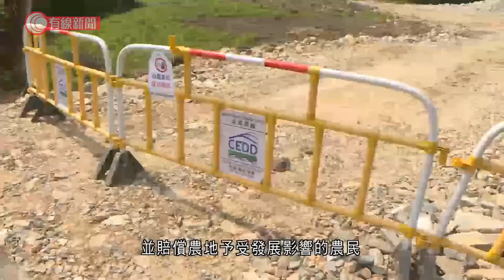古洞南農業園農地平整工程不理想 遭地盤式對待恐難復耕 環保團體憂牽連附近河溪促改善 - 20210318 - 港聞 - 有線新聞 CABLE News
【有線新聞】有環保團體發現，古洞南蕉徑農業園第一期工地農地平整工程不理想，擔心平整工程變成破壞工程，農地日後能否用於復耕都成問題。大部分農地鋪滿碎石，有泥頭車停在農田上傾倒沙石，這裡就像個地盤，問題是這裡並非要建屋。古洞南蕉徑農業園第一期工地涉及約11公頃土地，其中7.5公頃農地正在平整，作為日後本地農業發展，並賠償農地予受發展影響的農民，理想與現實就有落差。長春社公共事務經理吳希文：「這些行為都擔心對泥土是重創，表土本身有很多有機物，會否因為工程關係將重要的資源剷走、對是否適宜做復耕有些懷疑。」長春社早前發現第一期工地有五分一、即約兩公頃土地受「地盤式」對待被破壞。吳希文：「這塊地看上去還很好，隨著工程在未來兩年分階段完成，如果現時情況持續，可能會變成這樣。」吳指，屆時要修復不容易，例如要徹底清走泥土，瀝清及碎石等雜物很困難。修復泥土內有機物要很長時間，未必能夠做到復耕，而且受影響的不只是農地。吳：「現在近河溪地方進行那麼大型工程，擔心對河溪造成污染，甚至可能影響周邊其他取水耕作的農戶。」吳希文擔心，工程才剛開始，這些只是「前菜」，已經去信負責管理項目的漁護署和負責工程的土木工程拓展署，希望能夠開會討論改善現時情況，防止惡化。土木工程拓展署回覆工程是按實際需要，根據漁護署指引，只是在小部分工地鋪上天然物料作臨時通道。

相關影片:
1. 英國悼念活動拘捕行動惹批評倫敦警總監拒下台 - 20210315 - 兩岸國際 - 有線新聞 CABLE News